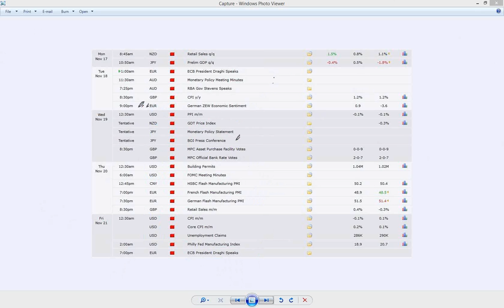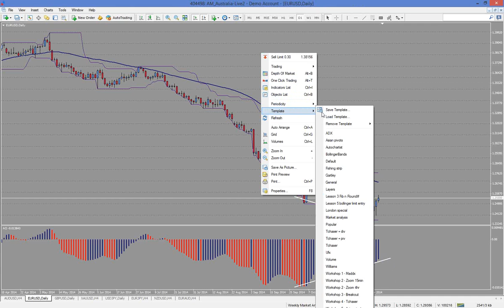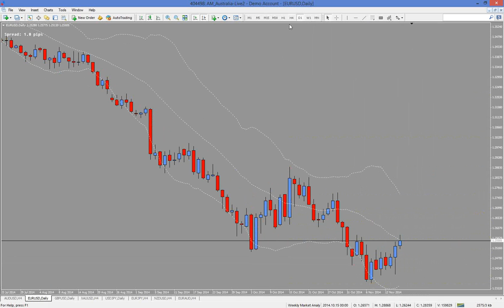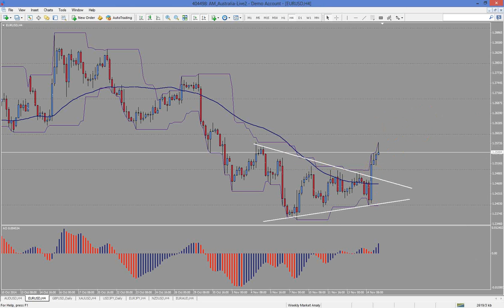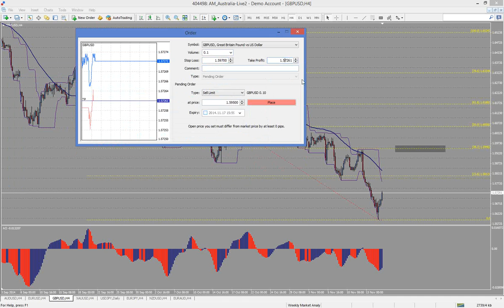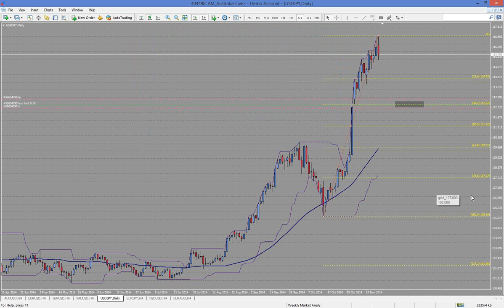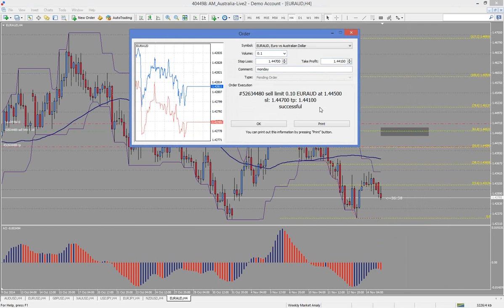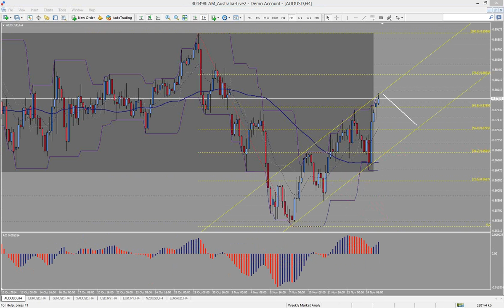2014 11 17 Market analysis